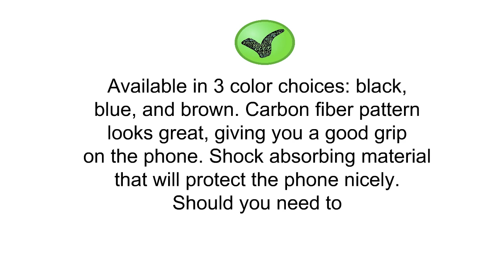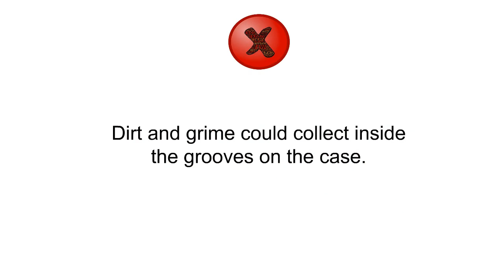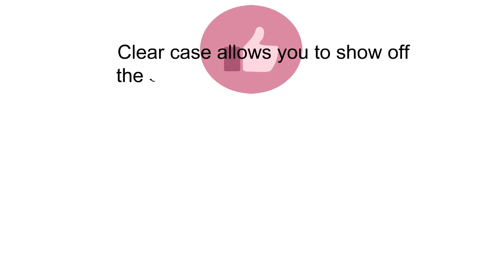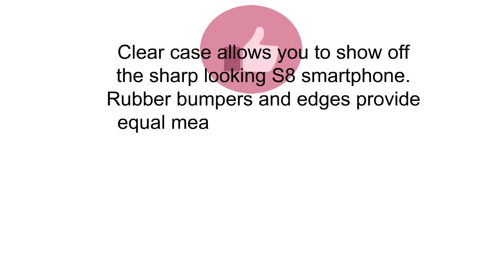Top 3 Best Samsung Galaxy S8 Cases You Can Buy 2019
3. Galaxy S8 Case Carbon Fiber Design S8 Phone Case Protective Cover for Samsung Galaxy S8 Case
2. Caseology for Galaxy S8 case [Vault I Series] - Slim Fit Tough Enhanced Drop Protection Textured Grip Design Case for Galaxy S8 - Black
1. MoKo Galaxy S8 Case, Crystal Clear TPU Bumper Gel Case Shockproof TPE Edge + Rigid PC Hard Back Cover for Samsung Galaxy S8 5.8 Inch (2017) - Black